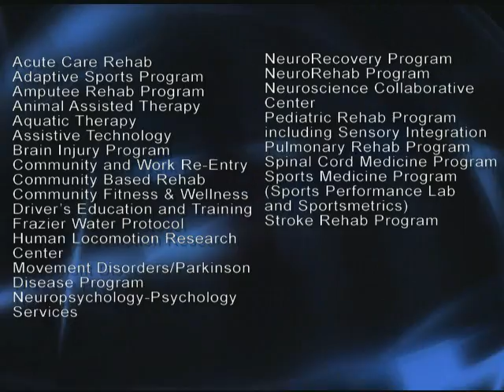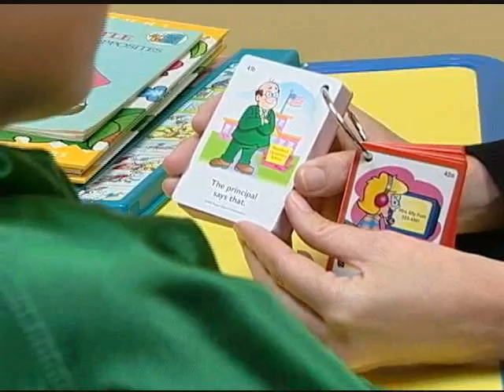Frazier Rehab Institute: Shaping Lives, Making Futures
Frazier Rehab Institute is a comprehensive rehabilitation system providing therapy in an acute care setting for inpatient and outpatient rehab needs. Comprehensive rehab programs, highly skilled therapists, state-of-the-art-facilities and innovative therapeutic techniques have earned Frazier Rehab Institute national recognition. Patients span in age from infancy to geriatrics with a wide variety of diagnoses which include neurologic (spinal cord injury, brain injury and stroke), amputations, multiple trauma, orthopaedic, arthritis, cardiopulmonary, congenital, developmental, degenerative and general medical cases.

The new, 135-bed hospital provides an array of services to include physical medicine, specialized rehab nursing, nutritional service, physical, occupational, recreational and speech therapies, as well as pulmonary rehab, psychology and neuropsychological testing services, which are available to each patient through an individualized treatment plan in the acute inpatient and outpatient rehab settings. Frazier has more than 20 locations throughout Kentucky and southern Indiana. The hospitals programs are both Joint Commission and CARF accredited.